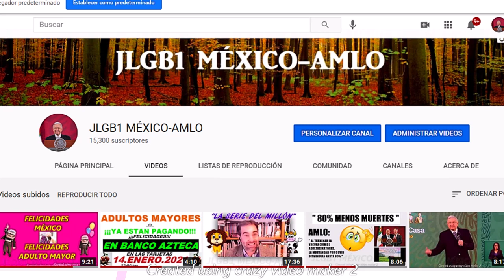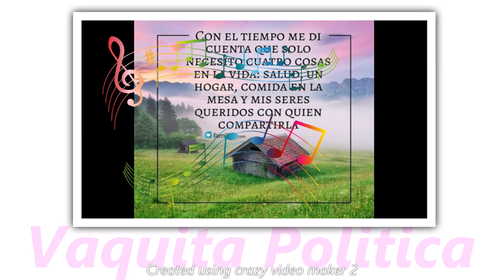PAGO 29 ENERO: PENSIÓN IMSS DE FEBRERO 2021.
HOLA AMIGOS!!, les traemos el aviso de la fecha exacta para el pago de su PENSIÓN IMSS, también recuerden que recibirán AUMENTO por la actualización del 3.15% para el año 2021 y que recibirán el PAGO RETROACTIVO del pago del MES de ENERO 2021!